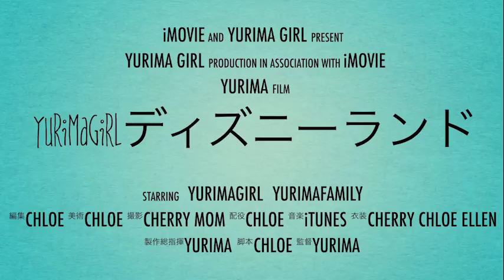🐭楽しんでるユリマガール達😂(手話付き)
🌸今回の動画はディズニーランドです！🌸

💗クロエ💗耳が聞こえない。
🖤エレン🖤耳が聞こえる、手話できる！
💜チェリー💜耳が聞こえる、手話できる！

やってほしいことがあったら、コメントで教えてください！🙇🏼‍♀️

質問でもいいです！👍🏻